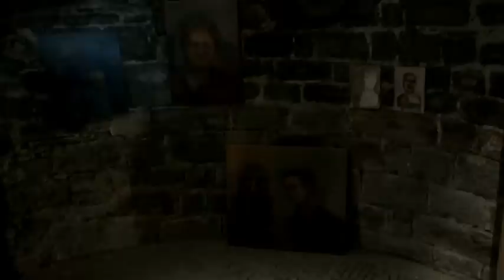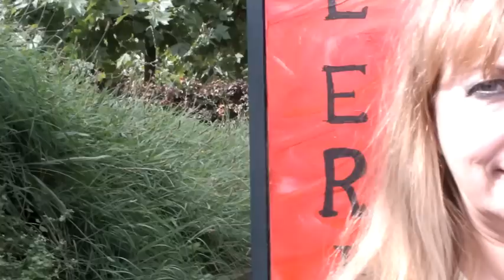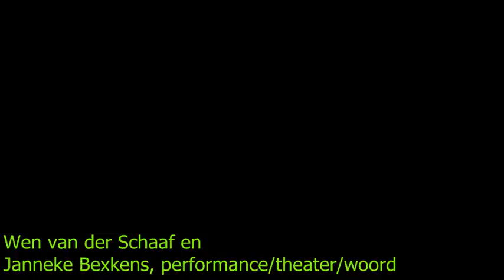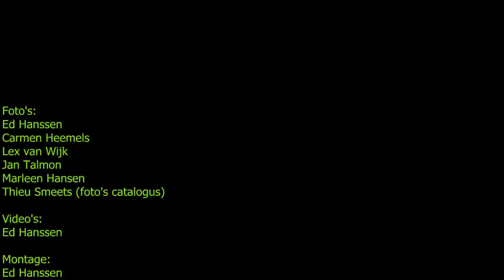KunstRoert Roerdalen 2014 complete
KunstRoer(t) Roerdalen, meer dan een kunstroute! Organisatie: Stichting Kunststroom i.s.m. Carmen Heemels. 13 en 14 september 2014 op 8 locaties.